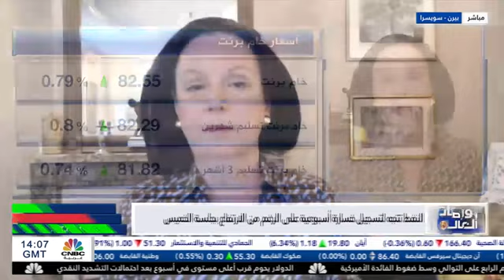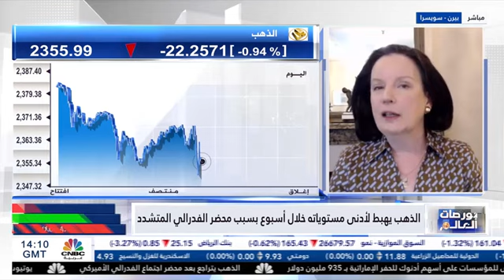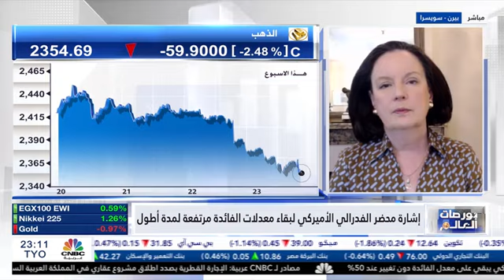Cornelia Meyer on CNBC Arabia re Oil Markets in May (23/05/2024)